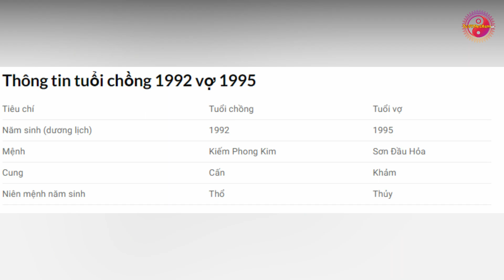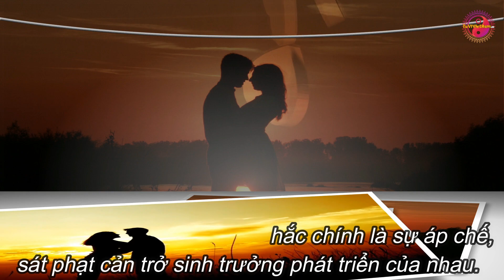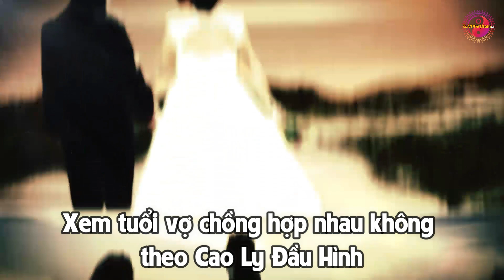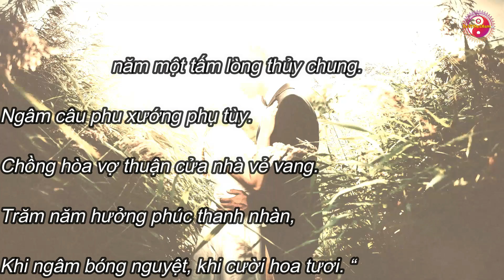Xem tuổi Chồng 1992 Vợ 1995 Có HỢP NHAU Không? Xem Tuổi Vợ Chồng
Điểm số 1/10: Điểm số cho thấy vợ chồng bạn có mệnh xung khắc với nhau. Nên sử dụng các phương pháp hóa giải xung khắc, làm dung hòa vận mệnh giữa hai người. Người ta thường nói, đồng vợ đồng chồng tát biển Đông cũng cạn. Cho nên các bạn đừng quá quan trọng vào điểm số. Hai bạn cần biết yêu thương, nhẫn nhịn lẫn nhau. Vợ chồng hỗ trợ nhau để gìn giữ hạnh phúc gia đình. Sống có phúc, đức chắc chắn sẽ gặp được may mắn.
* Xem thêm video Tuổi Vợ Chồng